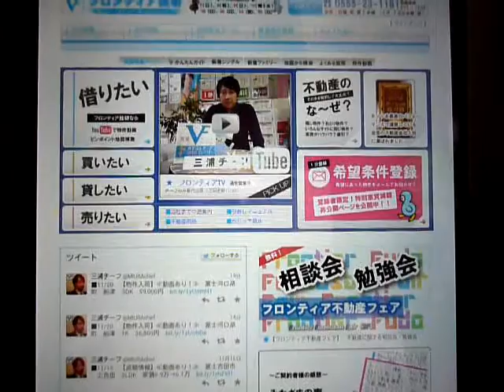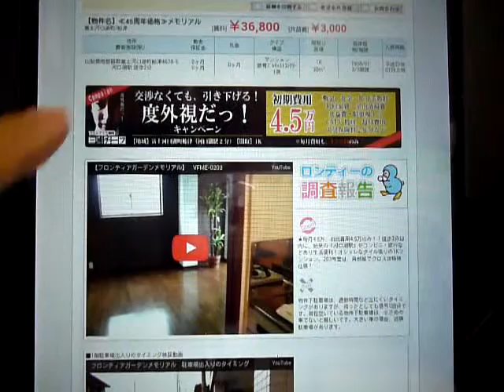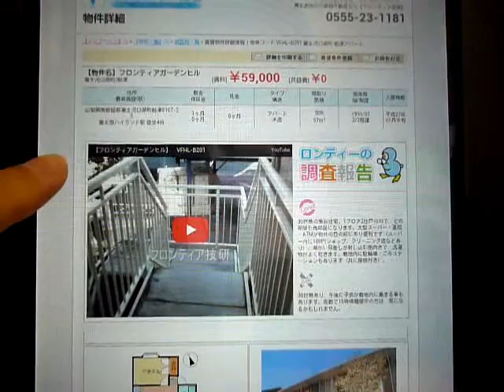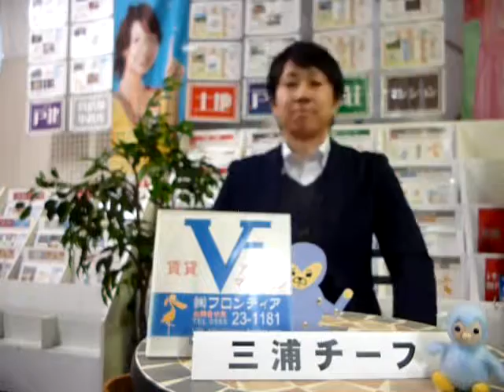【フロンティアTV】2014年11月20日：YOSHIKI（X JAPAN）さんの誕生日。ドラム激しいですよね。山梨県富士吉田市・富士河口湖町の賃貸アパートマンション・売買不動産ならフロンティア技研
【フロンティアTV】YOSHIKI（X JAPAN）さんの誕生日。ドラム激しいですよね。本日は賃貸新着5件のご紹介です。山梨県富士吉田市・富士河口湖町の賃貸アパートマンション情報や売買不動産の情報も豊富な『フロンティア技研』から配信。フロンティア技研のホームページはこちらから　→